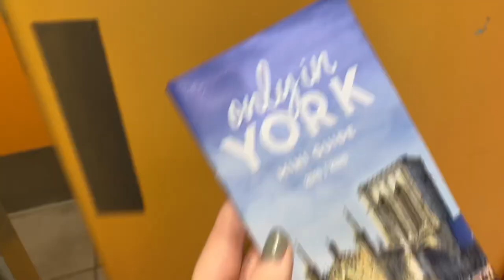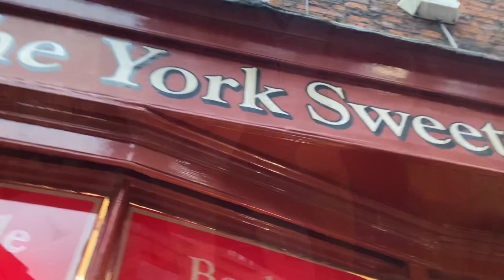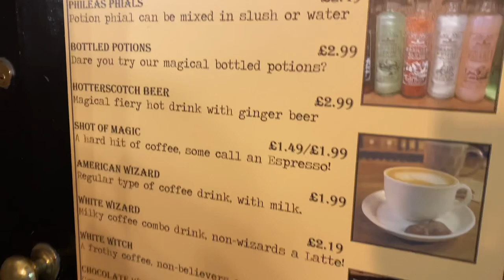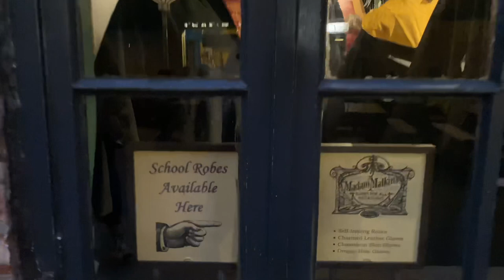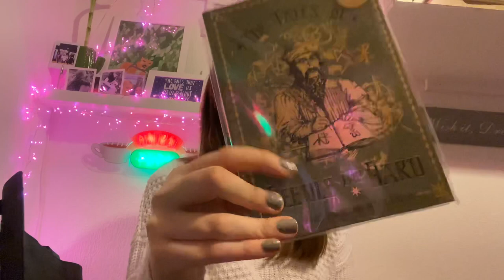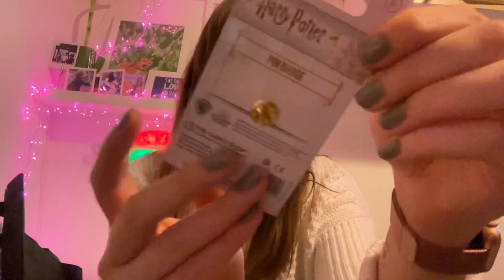A Magical Trip to The Shambles, York - The real Diagon Alley!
I took a trip with my sister Lauren (aka Flo) to York and wandered through the Shambles, the inspiration for Diagon Alley in the Harry Potter films.
We visited The Shop That Must Not Be Named and The Boy Wizard among others.